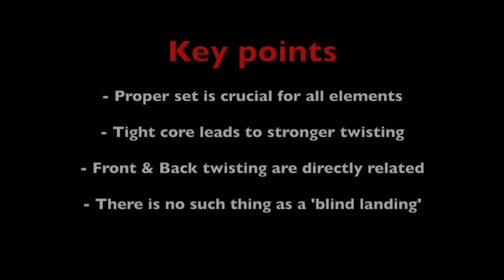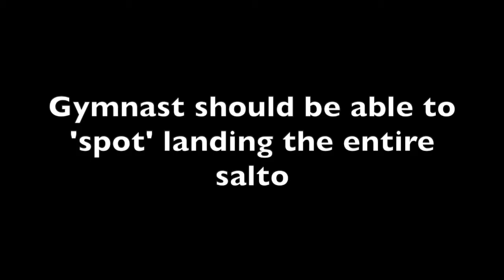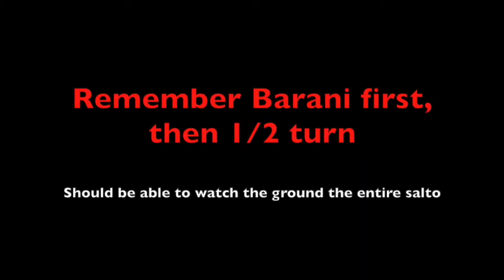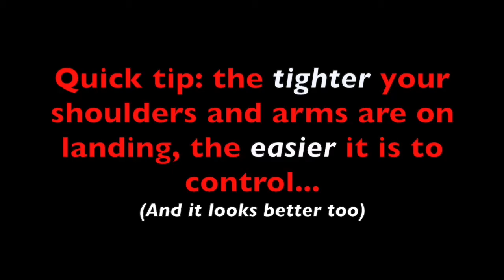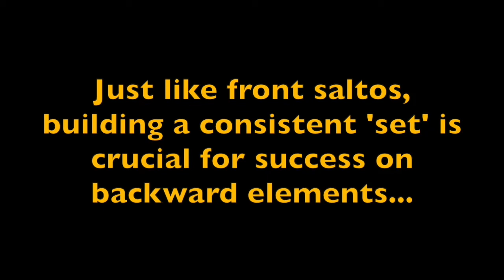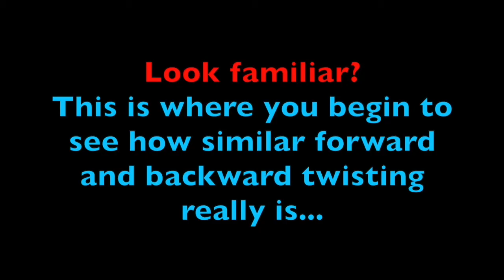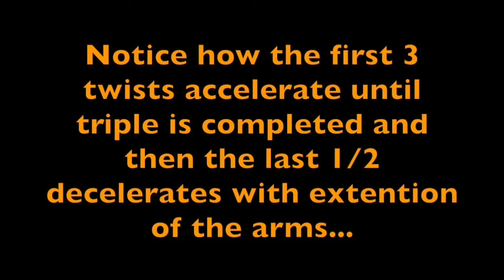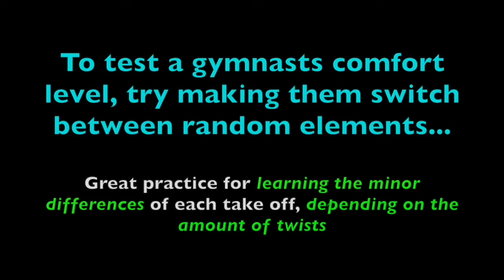A Guide to Twisting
An in depth analysis on how I think about twisting.

As a 6’2, 175 lb gymnast, I was prone to injury my entire gymnastics career. Not once did I get an injury from floor due to improper technique…. Here is why.

There are many other ways to twist that can allow for more twists (Japanese style), however, this is a more traditional style of twisting. It is how I learned to twist and led me to more success than expected for someone as big as me!